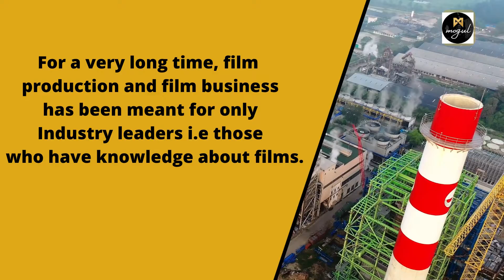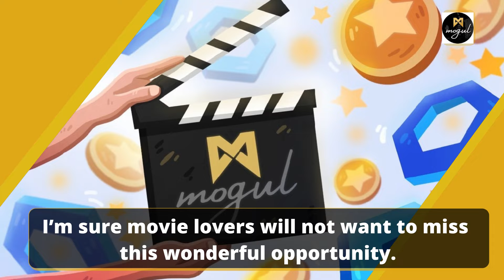Mogul Productions: Bringing Film Production to the Blockchain. Learn How they Finance Movies...